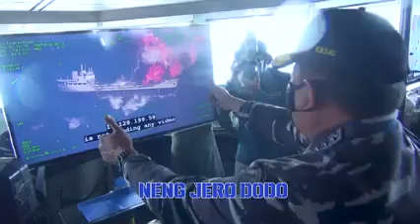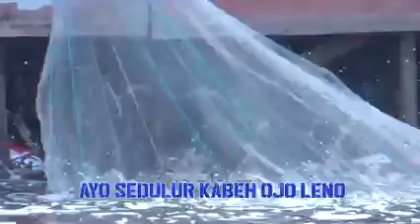Keren...! Kasal Nyanyi Jalesveva Jayamahe